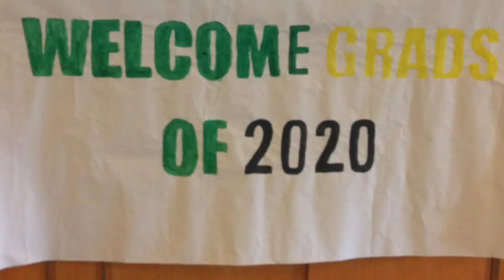CHCI 2016 Kickoff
Cameron Heights CI Grade 9 Kickoff event: tours, BBQ and Chromebook rollout. 20160102